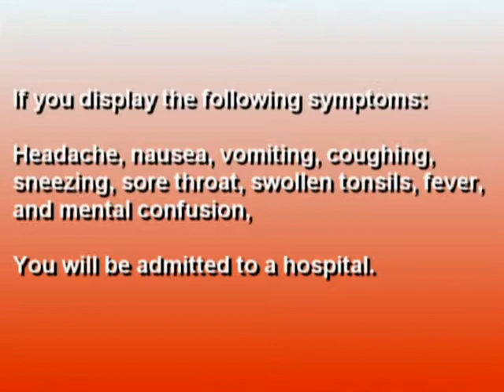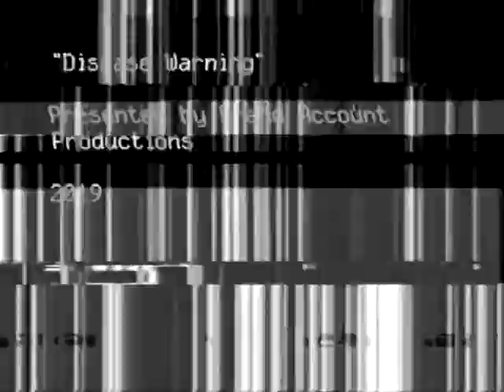Channel 49: "Disease Warning" (read description)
Something happens repeatedly. Spot the difference.
Some of the effects in this video may cause seizures. This video contains ***VALID*** EAS tones. I am not responsible for any misuse.